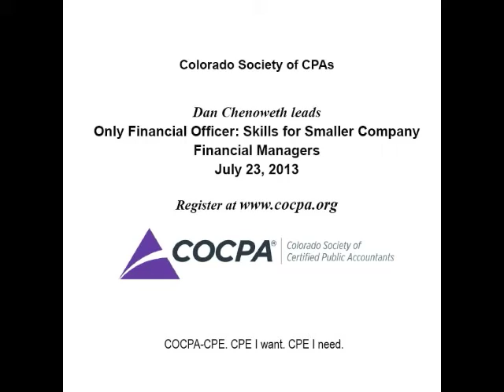Only Financial Officer Course with Dan Chenoweth | Colorado Society of CPAs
Dan Chenoweth will lead Only Financial Officer: Skills for Smaller Company Financial Managers on July 23, 2013. This CPE course will be held at the COCPA offices in the DTC. Bolster your ability to do more with less, reduce errors, implement cost-effective controls, and keep improving your small- to mid-sized work environment.